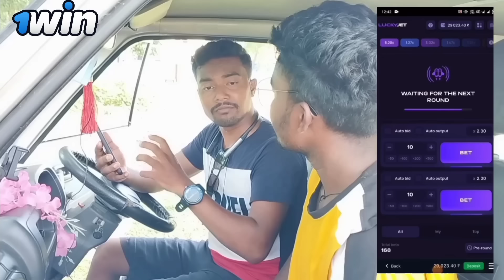Santali Program Wali Nibba Nibbi // Santali Trend Boy